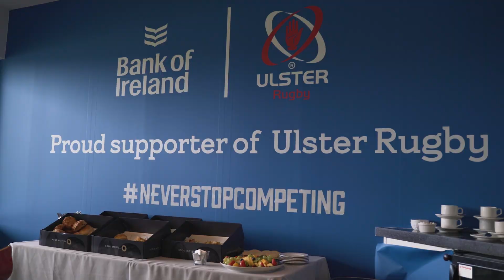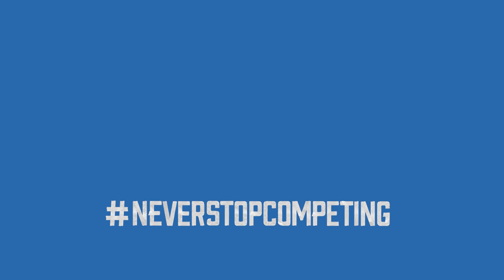Ulster Rugby players surprise their oldest fan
𝙒𝙝𝙤𝙡𝙚𝙨𝙤𝙢𝙚 𝘾𝙤𝙣𝙩𝙚𝙣𝙩 ❤️

With the help of Bank of Ireland, we invited Noble Hamilton - our oldest season ticket holder to a VIP viewing of our Quarter Final Captain’s Run where he caught up with a few familiar faces 🥺